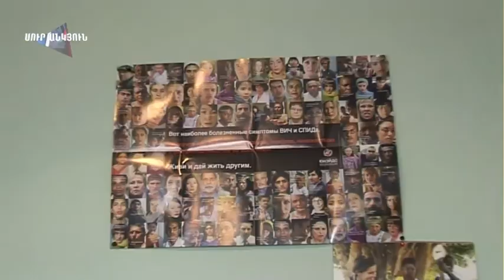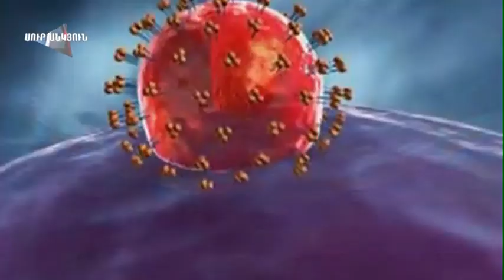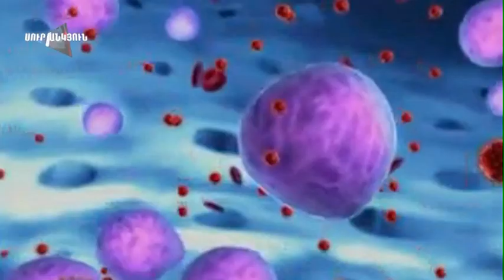Սուր անկյուն 12.05.2013 - տեսանյութ 3 / Sur ankyun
"Խեղված ճակատագրեր" - ամուսնուց ՁԻԱՀ-ով վարակվածը...